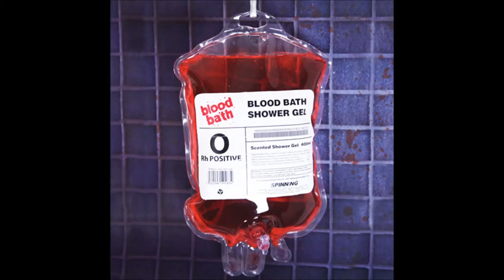Scarface Scaramanga Vs Lederface Texas Chainsaw Freestyle Rap Session HD Video 2014